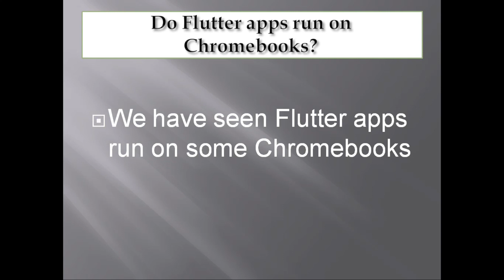Do Flutter apps run on Chromebooks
vdo topic:-
How do I download Flutter on my Chromebook?
On what OS can Flutter run?
Can my Chromebook run apps?
flutter run chrome command
flutter app for chrome os
flutter chrome extension
how to run flutter app on ios simulator
flutter download
android studio
how to run flutter app in vs code
flutter web
coding,
visual studio code,
visual studio,
vscode,
coding bootcamp,
android studio,

vdo cover;-
Flutter tutorial
flutter,
what does a flutter developer do,
are flutter developers in demand
flutter tutorial,
turbo flutter,
google flutter,
installing flutter,
learning flutter,
flutter windows,
flutter examples,
flutter for beginners,
Can Flutter build a web app?
Is Flutter used for frontend or backend?
Can I make games with Flutter?
Is Google pay made with Flutter?
What technology is Flutter built with
In which language is Flutter made
 Flutter tutorial 2023
Who can use Flutter,
who is flutter for,
Who should use Flutter,
what is flutter,
what is flutter app development,
what language does flutter use,
what is a flutter app,
programming dart,
flutter dart
flutter language,
dart flutter,
flutter programming,
flutter and dart,
flutter programming language,
dart and flutter,
learning dart and flutter,
flutter coding language,
dart coding,
flutter programming language,
learn dart programming language,